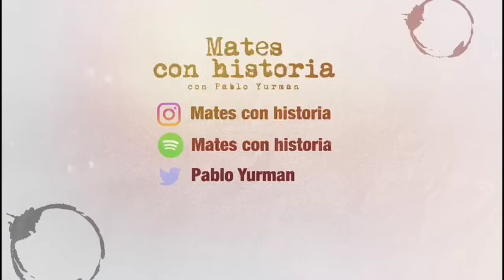El motín de Álzaga. El terror de la represión en la Buenos Aires de 1812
✔️Nuestras redes:

(ahí respondemos consultas y/o dudas)